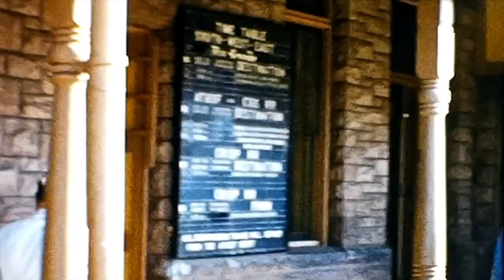1957 Train Travel - 8mm Color Film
Scenes from Colorado Springs and Springfield in the Fall of 1957